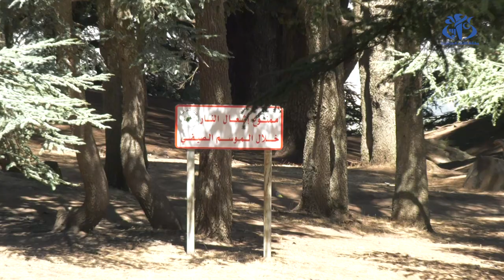البليدة: مشاركة واسعة للجمعيات في حملة نظافة بغابة الشريعة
البليدة(وأج) - عرفت حملة النظافة الواسعة التي نظمتها بلدية الشريعة الجبلية بولاية البليدة مشاركة واسعة من طرف جمعيات المجتمع المدني التي أبت إلا أن تساهم و بقوة في الحملة حفاظا على المحمية الطبيعية للشريعة من خطر الحرائق.